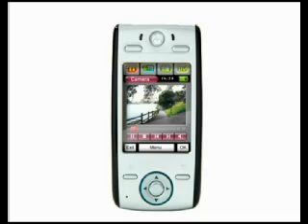Learn Chinese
Mobile courses are just beside you. Learn Chinese everywhere at any time.
ADSC is the English abbreviation of Absolutely Don't Study Chinese which means "Don't learn Chinese". Don't misunderstand it. The "don't learn" here is not to let you not study. Chinese is a broad, profound and interesting language. The charm of it can not be described by words. ADSC is a Chinese course; you can learn native Chinese here and form a good learning habit after learning it.